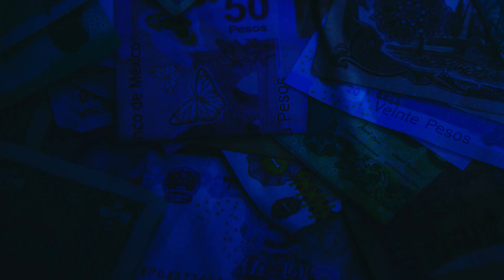Подкаст MaxiBusiness: Андрей Северилов